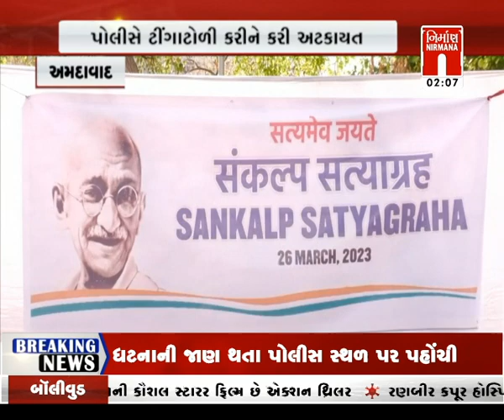Amdavad : સરદાર બાગ ખાતે કોંગ્રેસનું ધરણાં પ્રદર્શન । Nirmananews